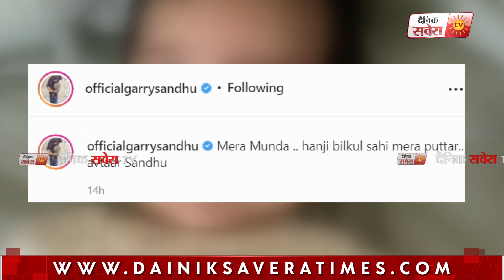Garry Sandhu ਨੇ ਆਪਣੇ ਬੇਟੇ ਦੀ First Video ਕੀਤੀ Share